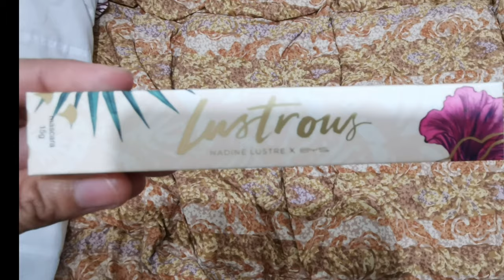LUSTROUS LIMITED EDITION BY NADINE LUSTRE REVIEW